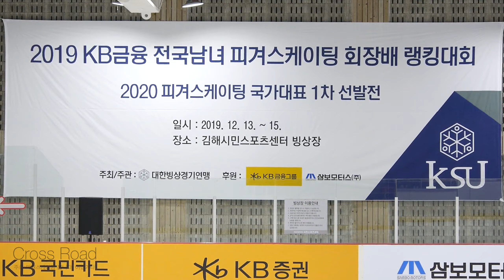노채은 Chaeeun NOH Chae eun | 1그룹 Sr. Ladies - SP 08 | 2019-12-14 피겨랭킹대회 2일차 | 선일여자중학교 3